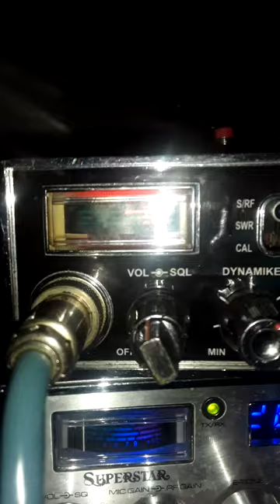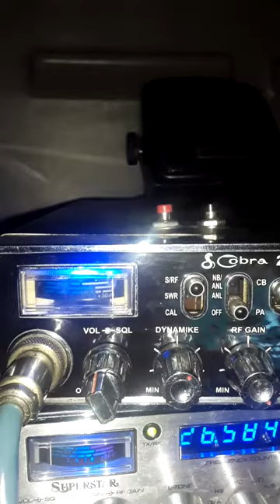W EN HATILLO PUERTO RICO